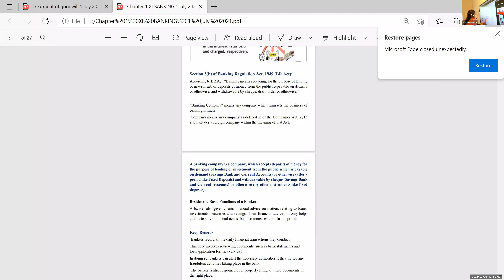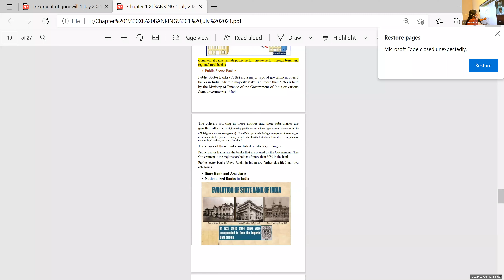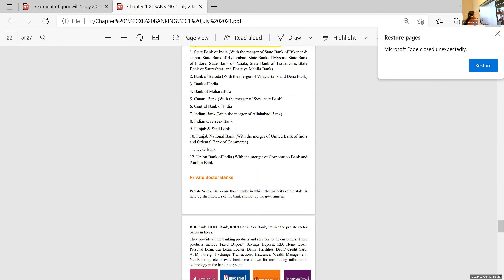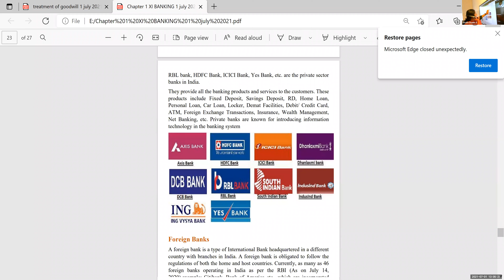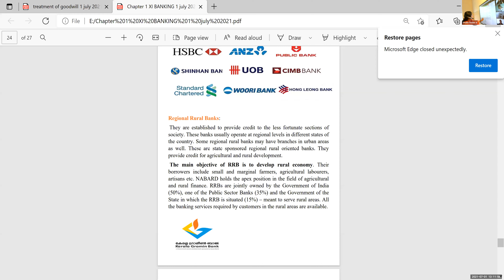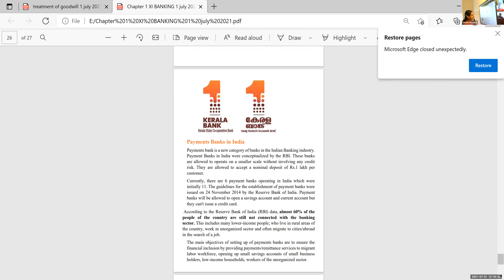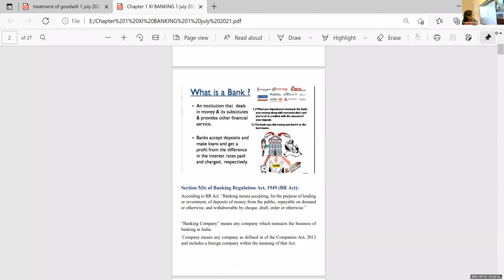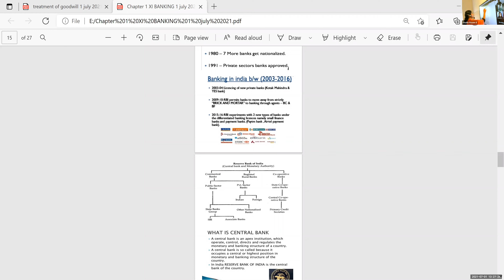Dr.Raju Davis International School | CLASS 11 BANKING | 1-07-2021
CLASS 11 BANKING  TYPES OF BANK